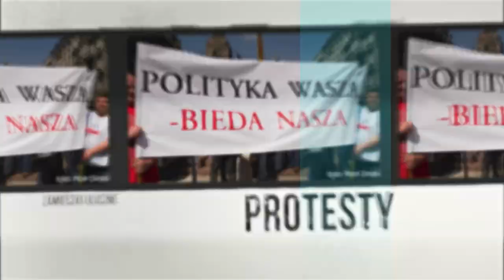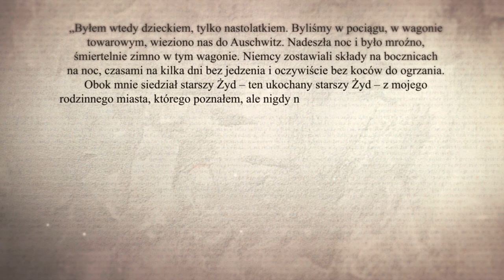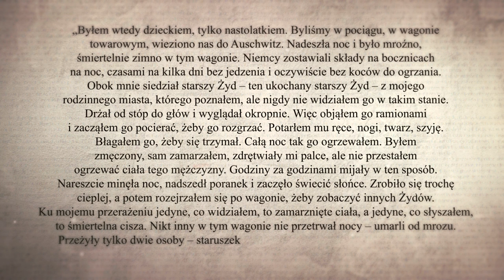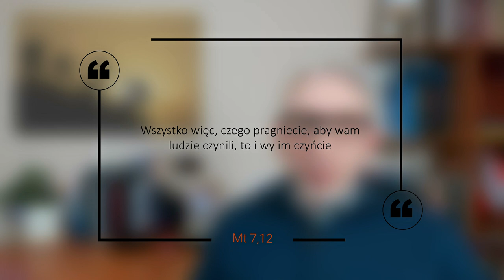KOMPAS - Złota reguła #8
Bieżący komentarz poświąteczny na Nowy Rok.